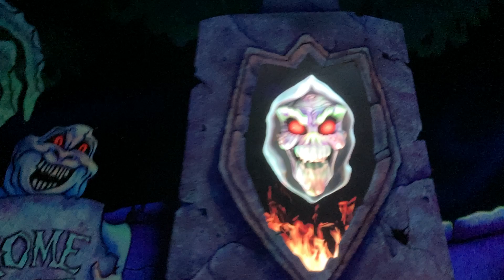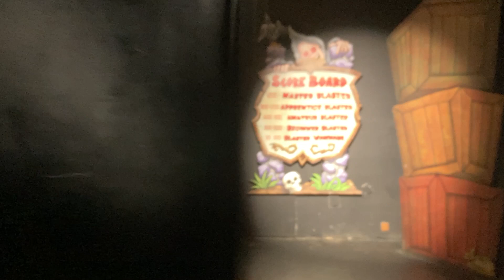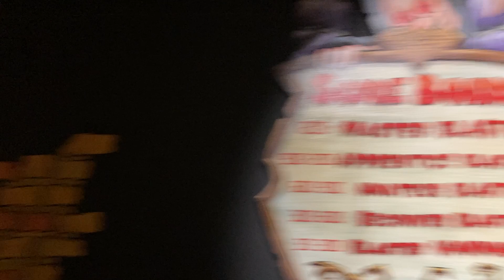Boo Blasters on Boo Hill POV: Sally Corporation Dark Ride at Carowinds Amusement Park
I am not a fan of interactive dark rides. I'm sorry, but I want to see more ingenuity than a cardboard cut out rising and falling. Bring back the classics!